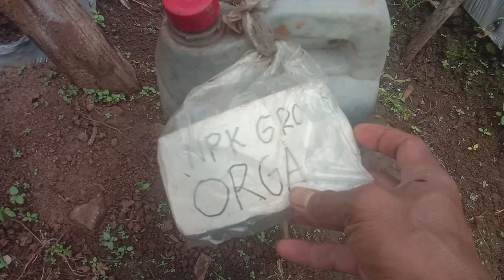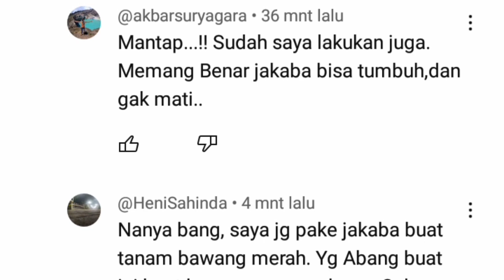LANGSUNG BUKTIKAN‼️INILAH YANG TERJADI PUPUK KIMIA DIFERMENTASI ORGANIK HEMAT CABE BERBUAH LEBAT